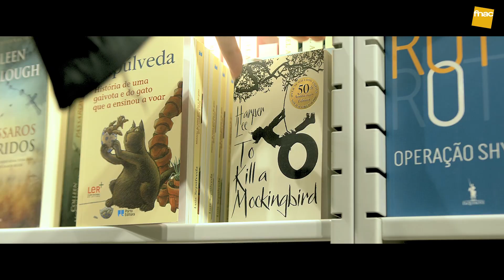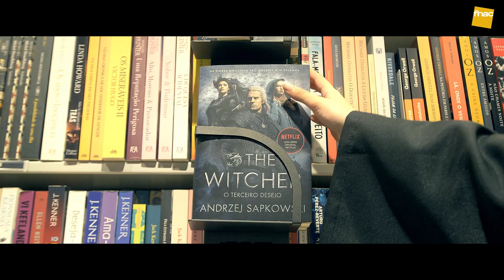Os teus heróis estão de volta à FNAC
FNAC. Chega Onde Quiseres.